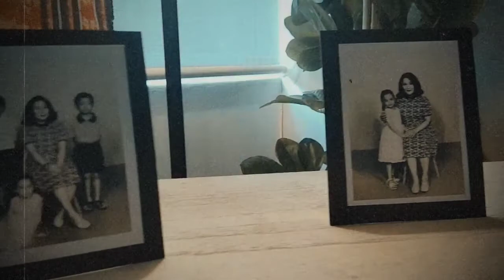Sidak Semandin - Misteri Julia